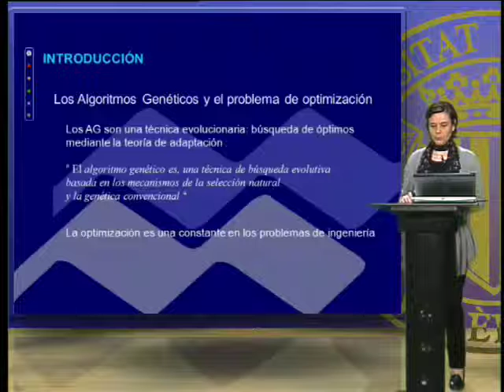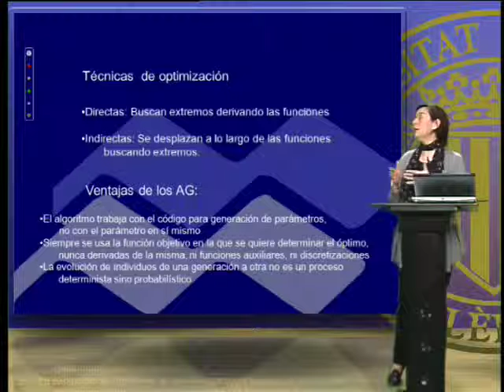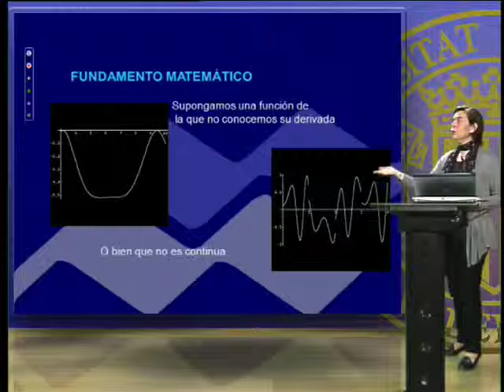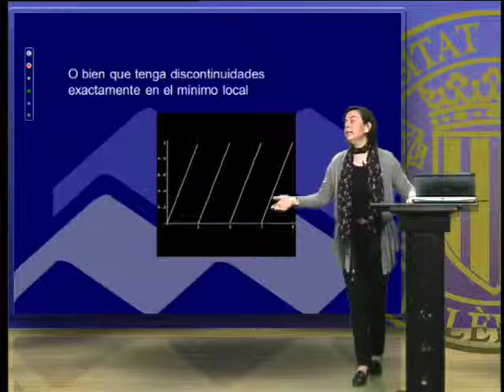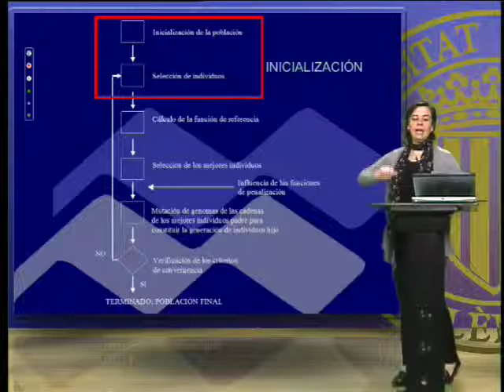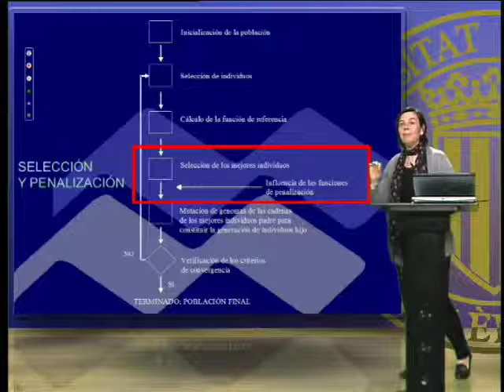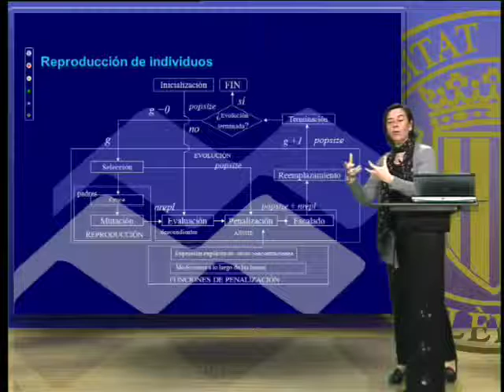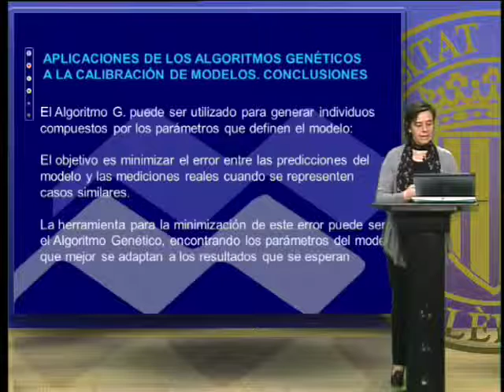Modelación inteligente en ingeniería.© UPV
El presente objeto pretende presentar el papel que pueden jugar los Algoritmos Genéticos en las aplicaciones a los modelos en ingeniería. Se describe el funcionamiento de los mismos y las aplicaciones particulares, por ejemplo en los procesos de calibración de modelos. Autor: López Jiménez, Petra Amparo Autor: